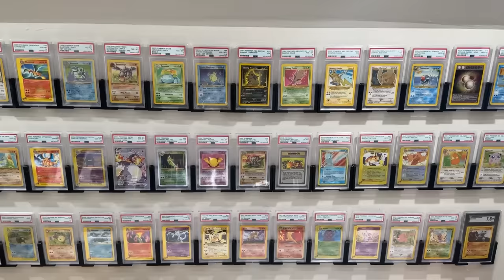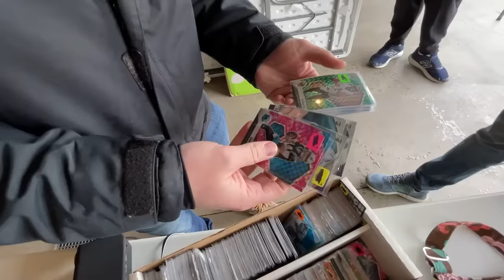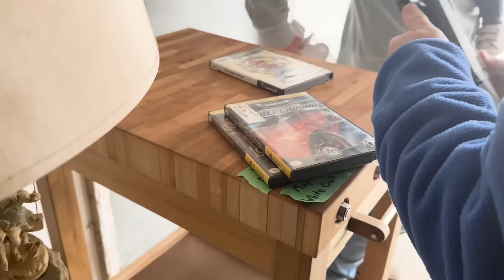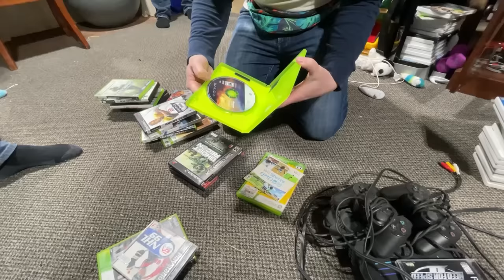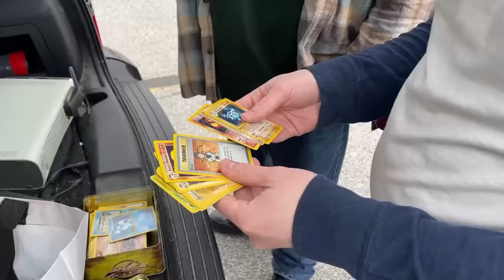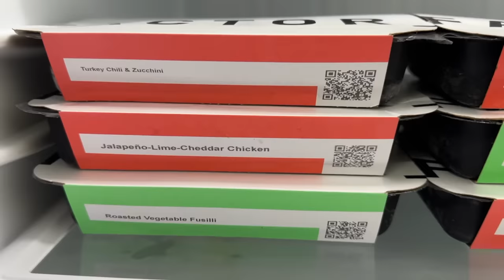Pokémon JACKPOT at a Yard Sale